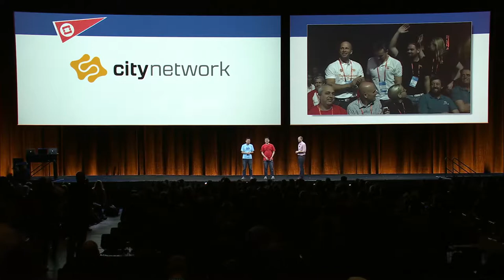Superuser Announcement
China Mobile will announce the finalists for the sixth round of the Superuser Awards, a program to recognize users who are innovating with open source and also contributing back to the community.